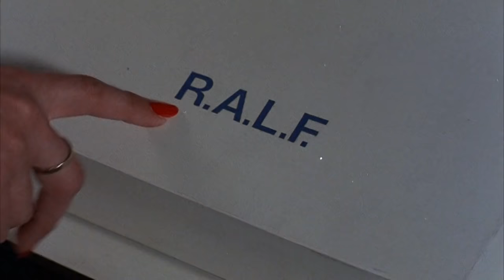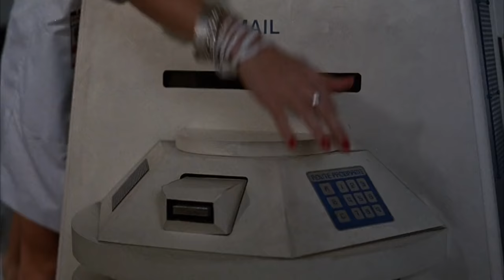Flight of the Navigator Sarah Jessica Parker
Category
Film & Animation
License